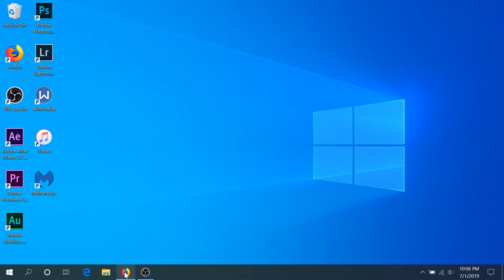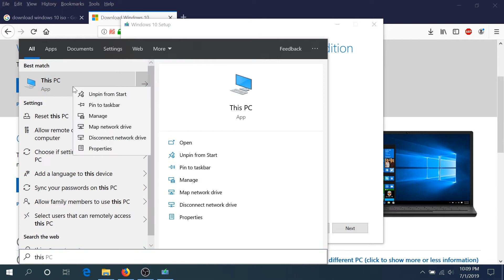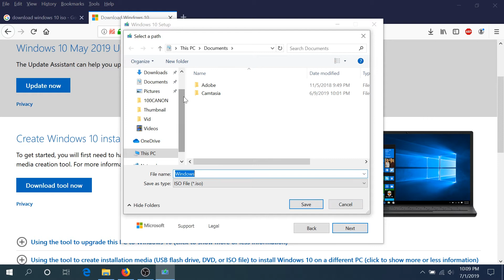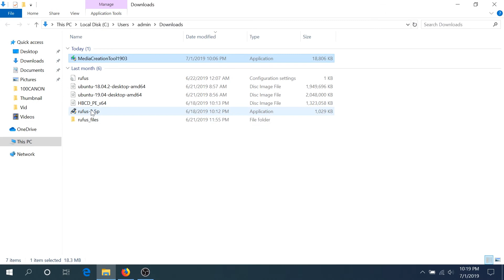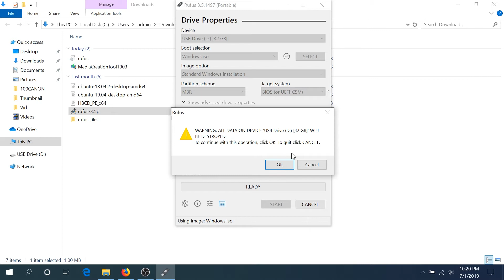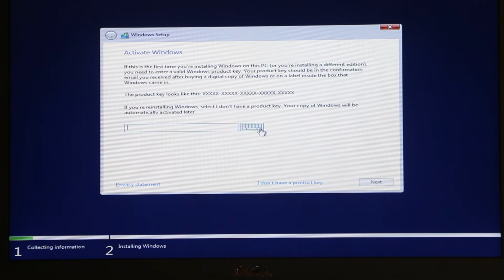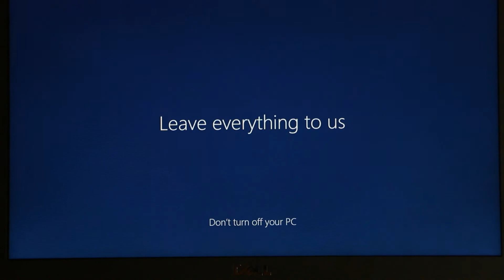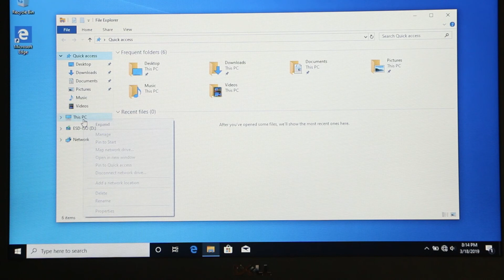How to install Windows 10 using USB Drive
WARNING: this method will delete your data from PC

PERSONAL GEAR
Main Front view camera
Top view camera